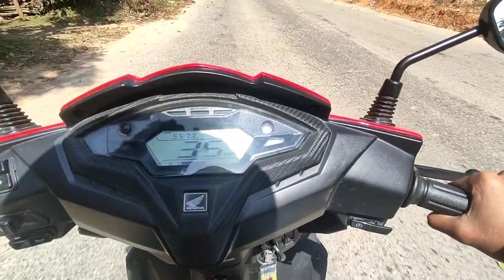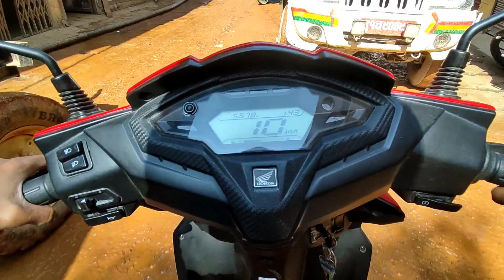PALPA DAY 2 | last vlog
Hello and namaste, this is last part of my palpa vlog.
so watch and enjoy the video.

music credit
ANXMUS - SANAI

You can use this music in your Vlog and youtube Content.